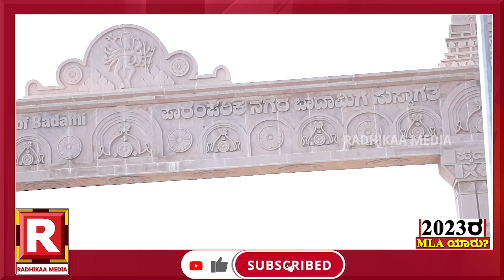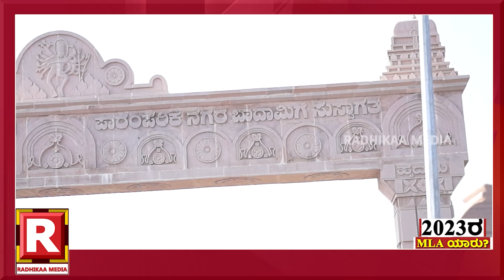ಜನ#ಸಿದ್ದು ಬಗ್ಗೆ ಹೇಳಿದ್ದೇನು?|BADAMI |SIDDARAMAIAH |2023 MLA |KARNATAKA |RADHIKAA MEDIA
ಮುಖ್ಯದ್ವಾರಗಳೂ ಸಹ ಸಿದ್ದರಾಮಯ್ಯರನ್ನ ಗೆಲ್ಲಿಸುತ್ತಾ?